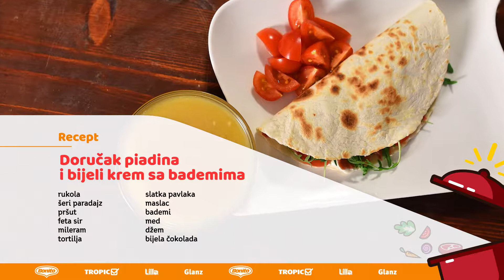Jest' Dobro Jest' - Doručak piadina i bijeli krem sa bademima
Jest' Dobro Jest'
Doručak piadina i bijeli krem sa bademima
S08E27

Gledajte kulinarsku emisiju Jest' Dobro Jest' na televiziji BN TV svakim radnim danom u 09:00 časova. Zanimljivi recepti i korisni kulinarski savjeti na jednom mjestu. Jest’ dobro jest’ je vaša i naša kulinarska oaza mira. Prijatno!